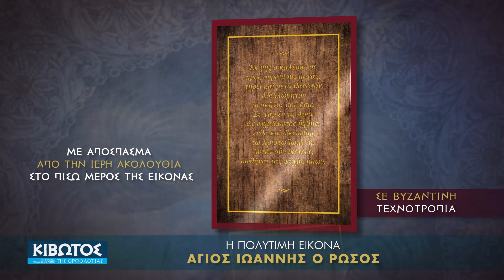Κυκλοφορεί το νέο τεύχος της Εφημερίδος Κιβωτού της Ορθοδοξίας της 10ης Οκτωβρίου 2024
Κυκλοφορεί το νέο τεύχος της Εφημερίδος της Κιβωτού της Ορθοδοξίας της 10ης Οκτωβρίου 2024.